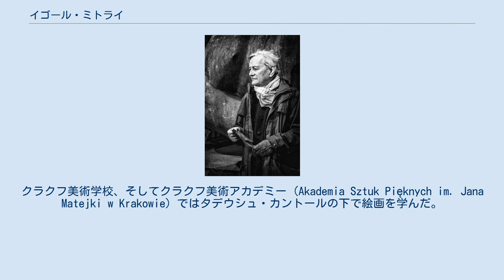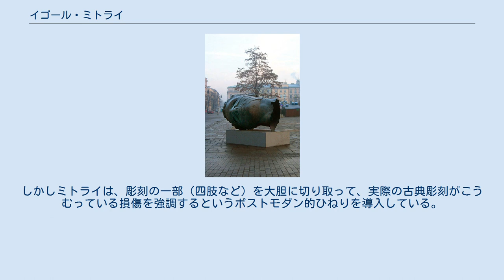イゴール・ミトライ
イゴール・ミトライ（2014年） イゴール・ミトライ（Igor Mitoraj, 1944年3月26日 - 2014年10月6日）はポーランドの美術家（彫刻家、画家）。
 ドイツのザクセン州エーデランで生まれた。
クラクフ美術学校、そしてクラクフ美術アカデミー (Akademia Sztuk Pięknych im. Jana Matejki w Krakowie) ではタデウシュ・カントールの下で絵画を学んだ。
卒業後さまざまな展覧会に出品し、1967年にはクラクフ歴史美術館で個展を開いた。
 1968年、国立美術学校で勉強を続けるためにパリに移り、まもなくしてラテンアメリカの芸術・文化に魅了されはじめた。
1年かけてメキシコを旅し、絵を描いた。
この時の経験がミトライを彫刻に向かわせた。
 1974年にパリに戻り、1976年、ギャルリー・ラ・ユンヌ (Gallery La Hune) で彫刻数点を含む個展を開いた。
この成功で、彫刻を優先するように説得された。
 イタリアのカッラーラを訪ね、まずテラコッタとブロンズで作品を作ってから、1979年に大理石をメインの素材とすることにし、1983年、ピエトラサンタにスタジオを構えた。
2006年、ローマのサンタ・マリア・デリ・アンジェリ教会 (Santa Maria degli Angeli e dei Martiri) のバシリカの、新しいブロンズの扉と洗礼者ヨハネ像を制作した。
2014年、パリのサン・ルイ病院にて没。
 2005年、ポーランドの文化勲章 (Medal Zasłużony Kulturze Gloria Artis)、2012年にはポーランド復興勲章を受章した。
 ミトライの彫刻のスタイルは古典的な伝統に根ざし、その関心はトルソー（胴体のみの彫像）に向けられている。
しかしミトライは、彫刻の一部（四肢など）を大胆に切り取って、実際の古典彫刻がこうむっている損傷を強調するというポストモダン的ひねりを導入している。